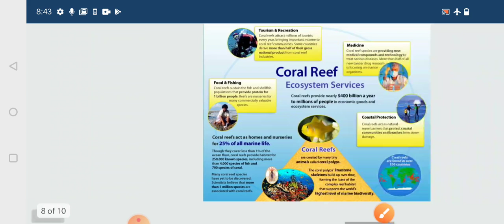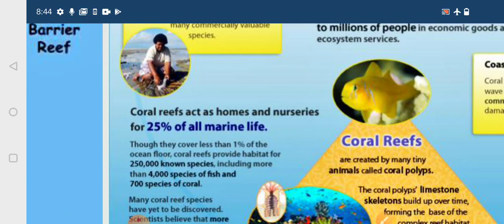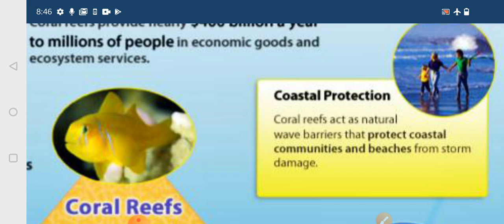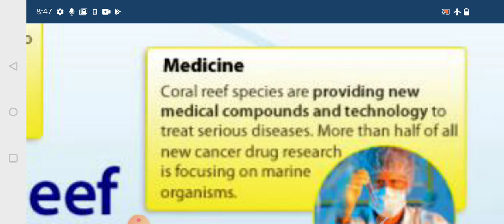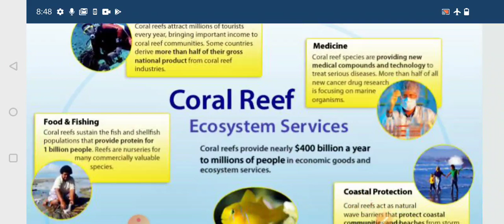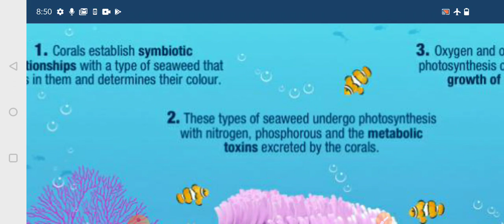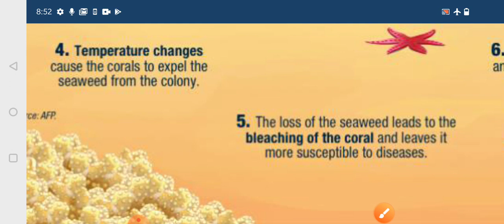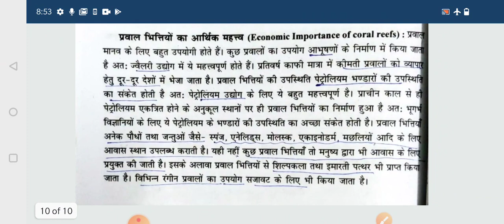coral reef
by Dr saroj chahar